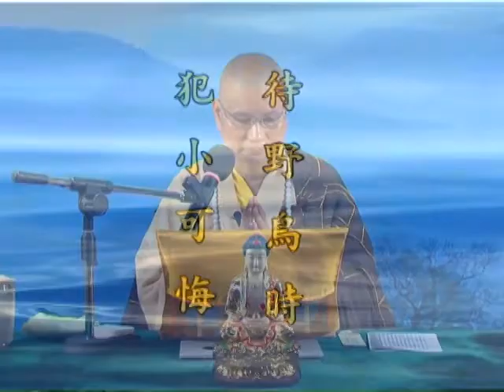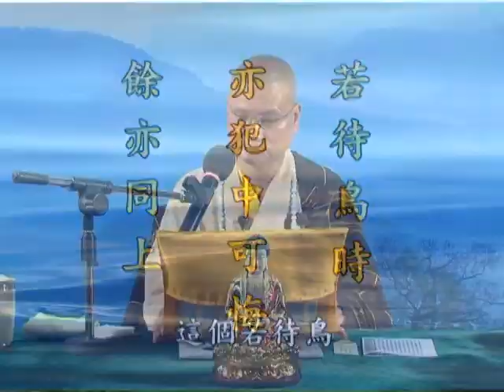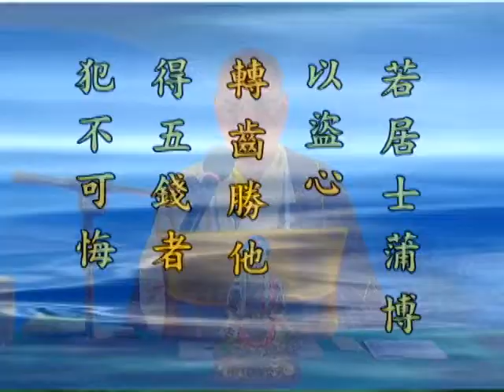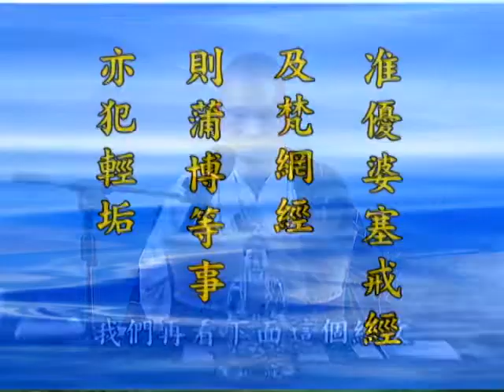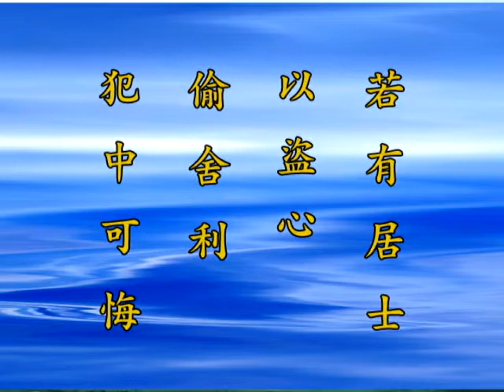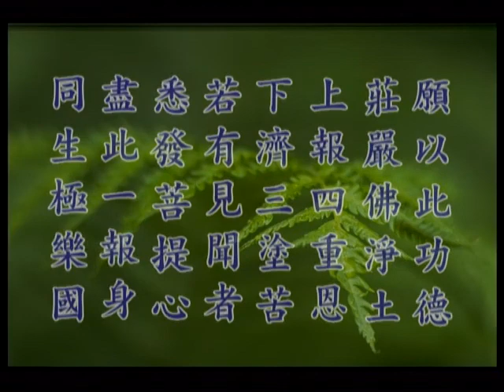跟悟道法師學習佛法【居士以盜心奪有主鳥取】－五戒相經箋要 第28集